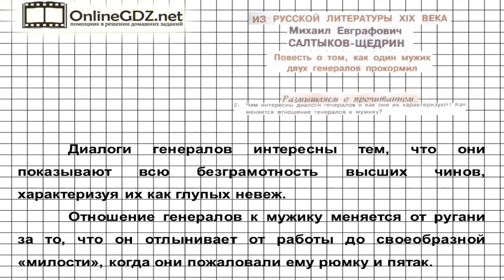Вопрос №2 Салтыков-Щедрин. Повесть о том… Размышляем о... — Литература 7 класс (Коровина) Часть 1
Для выполнения 2 задания из рубрики «Размышляем о прочитанном» следует указать, чем интересны диалоги генералов и как они их характеризуют, как меняется отношение генералов к мужику. Если вы хотите без труда сделать это задание, обратитесь к нашему видео!